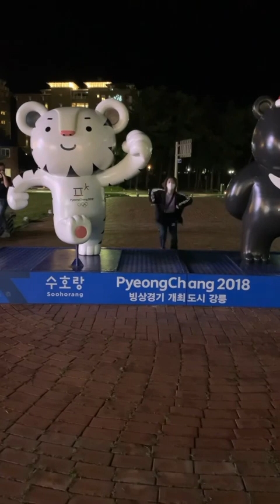범내려온다 오랜만이죠?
한국관광공사 홍보영상 촬영 당시 틈틈히 괜히 한 번 찍어봤던
범내려온다🐯 영상을 드디어 공개합니다❗️
요즘 여보나리 너무 핫해서 범내려온다 잊으신 건 아니죠?